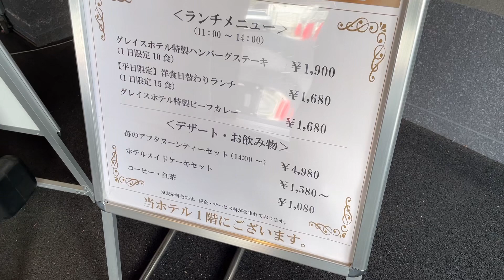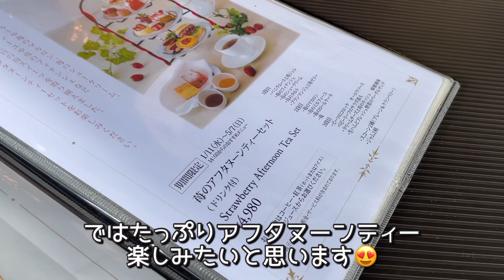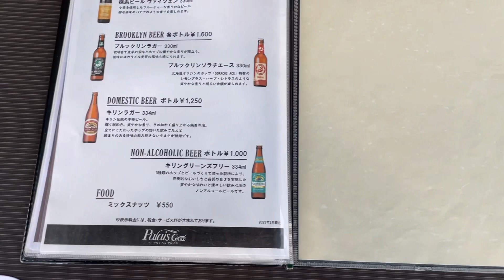【天国】犬と行けるアフタヌーンティーは最高でしかなかった！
ポメラニアンのここちゃんねるは
毎週水・土18時配信予定！